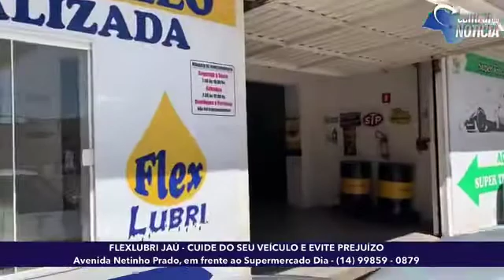PRA VOCÊ NÃO FICAR "NA MÃO", FLEXLUBRI JAÚ É A SOLUÇÃO Aqui não tem enrolação.(14) 99859 - 0879